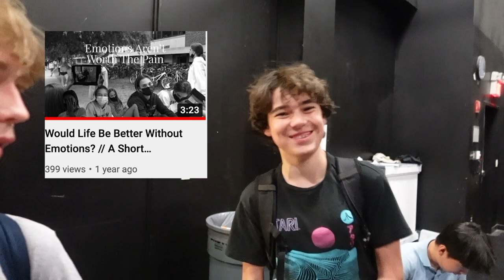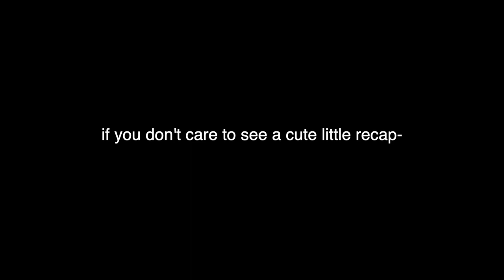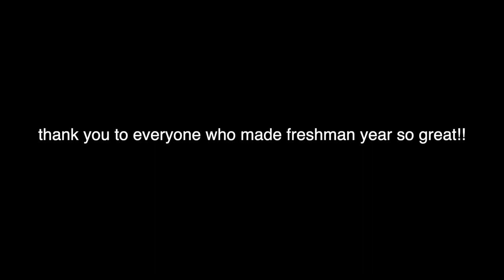LAST WEEK OF 9TH GRADE (pt 2) SCHOOL VLOG // final classes // friends // events // ETC.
if you're not following my insta you need to be, here is your link 😍